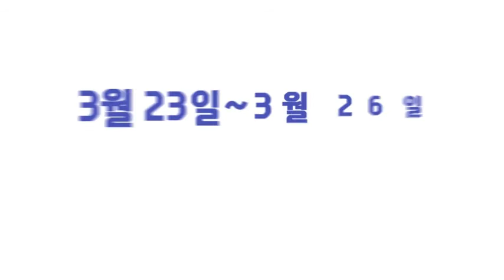[SNU VOTE_총학] 투표독려방송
제62대 총학생회 선거가 하루 앞으로 다가왔습니다. 본투표는 오는 23일부터 26일까지 나흘간 실시됩니다. 투표를 통해 우리 학교의 변화에 함께해주세요.

기획: 임희원 송주원
편집 및 CG: 서정민